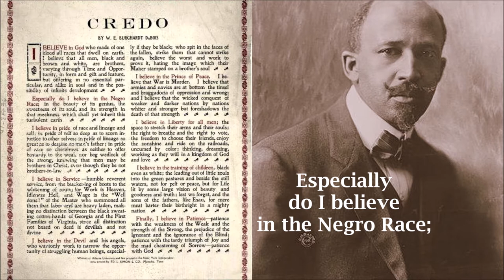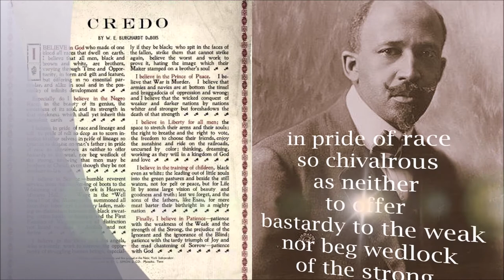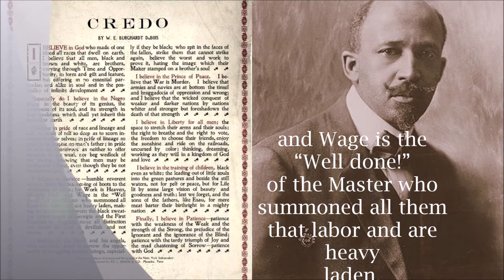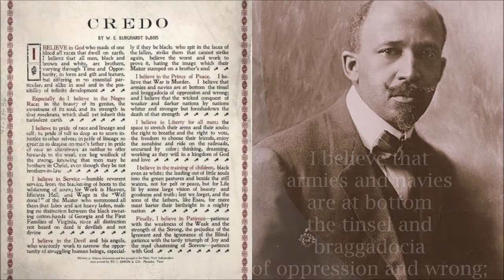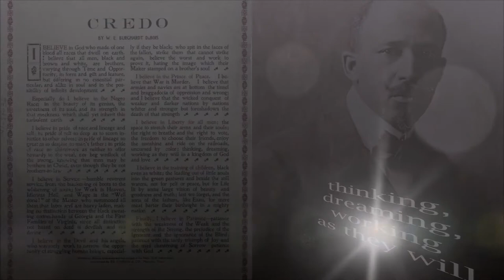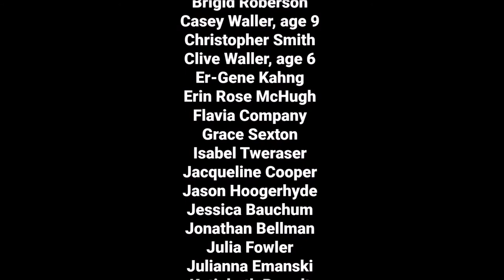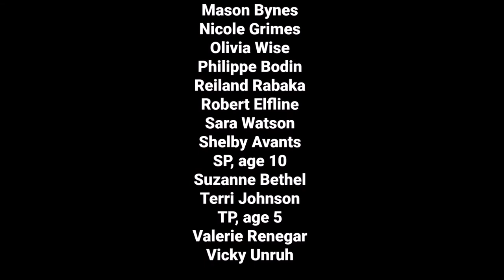TESTIMONY: A BLACKLIVESMATTER MANIFESTO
Thirty-eight readers Black and White, aged 5 to 81 and representing four native languages from the Americas and Europe, collaborate in a reading of the Credo (1904/1920) of W.E.B. Du Bois.

This project was undertaken for the Hardtruth BlackLivesMatter in the important podcast We Need Gentle Truths for Now, hosted by Alexandra Juhasz